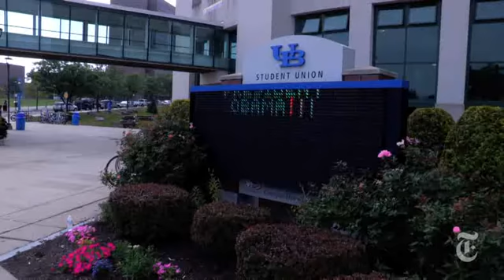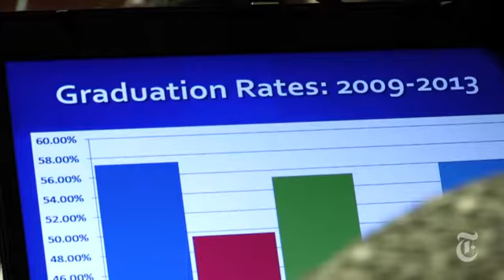Obama's New Education Plan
Obama's New Education Plan has full support for students and their families